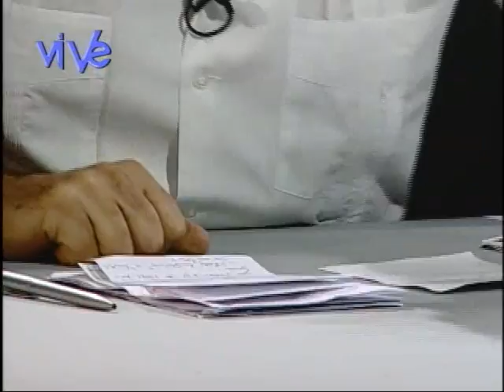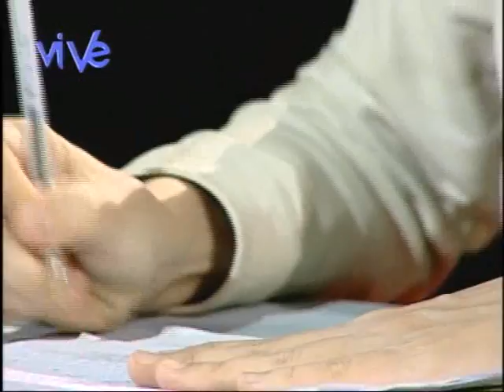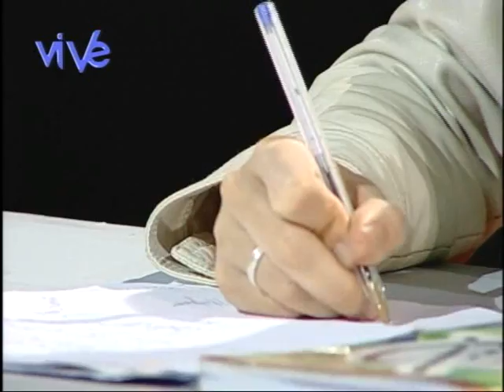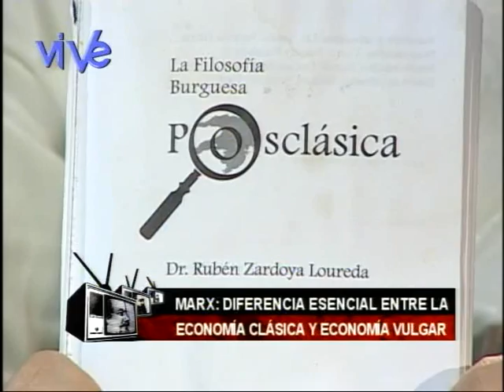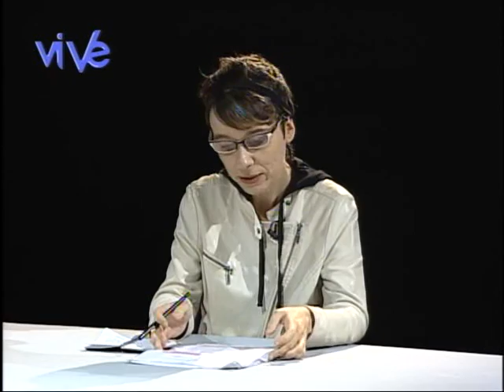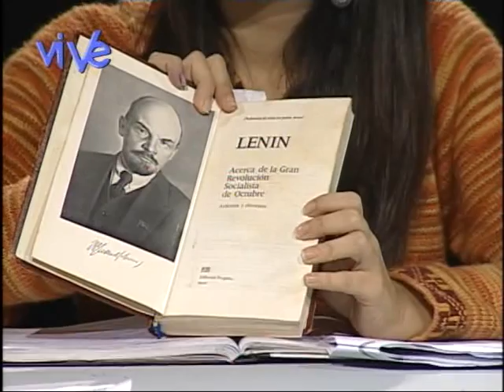Programa 157 - Diferencia entre economía clásica y economía vulgar (Marx)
Leemos "Diferencia esencial entre la teoría clásica y vulgar" de "Teorías de la plusvalía" de Karl Marx, con Rubén Zardoya.

Puedes descargar el texto aquí (pág. 441)